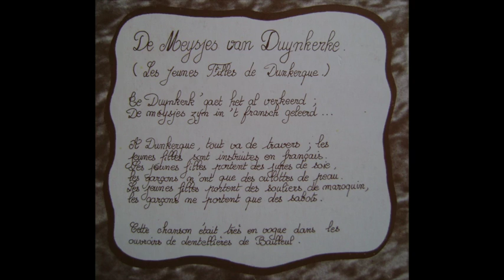De meysjes van Duynkerke - Marieke en Bart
De meysjes van Duynkerke
Marieke en Bart